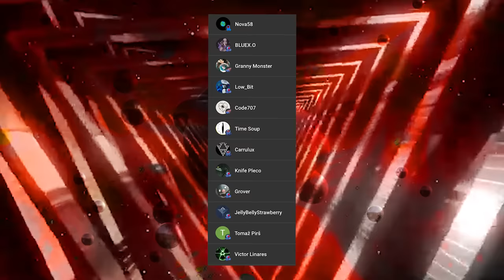MURDER DRONES - SMASH OR PASS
It’s murder drones, smash or pass. That’s right, like markiplier would react to a Pokemon, I’m about to go demon slayer on episodes 1 2 and 3, even 4 that doesn’t exist yet. I don’t know who king cid or dd osama are, but idc. It’s time for comics with the girls, Disney celebrities female edition. I get face to face and react to smg4, and then whatever gacha is pulls my eyes out with a straw. My whole life is a series of animation meme and memes. Anyways comic dub that whole paragraph was robot fuud.

Karl Casey @ Whitebat Audio
Myuu